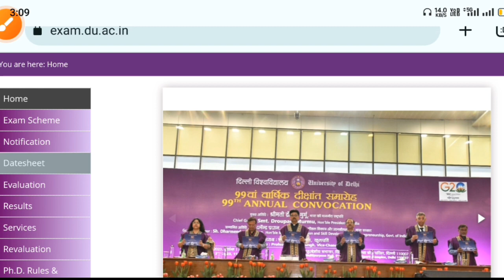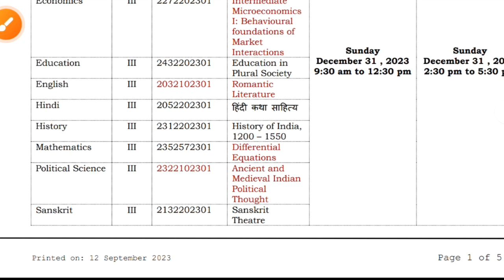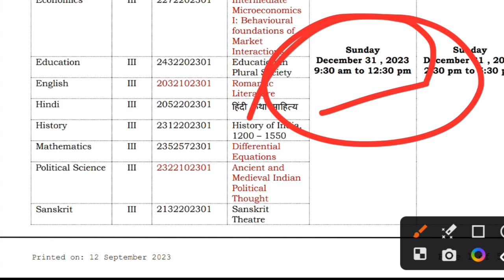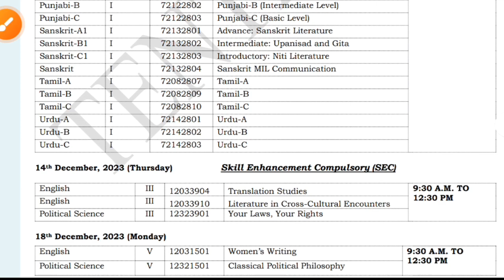DU SOL 1st & 3rd & 5th Semester Exam Datesheet Release Dec Jan 2023-24 Exam How To Check Datesheet 💯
DU SOL Regular NCWEB 1st Semester New Admission 2023 Datesheet Release Dec Jan Exam

DU SOL Regular NCWEB 3rd & 5th Semester Exam Datesheet Release Dec Jan 2023-24

futurestudy20

Hashtag 🌟✨
student dashboard  login kaise karen new admission 2022 du Sol
ID card mein barcode nahi diya student login kaise karen Bina barcode ke due SOL new admission 2022
how to login student new admissions 2022 du Sol 1st year
ID card mein barcode nahi diya hai to aap Kya Karen login kaise karen student dashboard du Sol regular NCWEB student BA programme
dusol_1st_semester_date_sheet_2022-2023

your enquiry

new admission Semester 1st ke exam date sheet a gai hai kya 2023 admission due SOl
new admission 2023 du Sol regular NCWEB exam date sheet a gai hai kya
semester first exam date sheet 2023 exam du Sol regular NCWEB student
how to download exam datesheet Semester 1st new admission 2023-24 du Sol regular NCWEB student BA programme
du Sol graduation kitne Year ki ho gai hain
due SOL 2023 mein graduation kitne Year ki ho gai hai
new admission 2023 BA programme semester first do SOL exam date kya Semester 1st ki 2023
du Sol regular NCWEB student BA program exam Datesheet released Semester 1st 2023 How to download
BA programme Semester 1st ki date sheet kaise download Karen SOL student new admission 2023
all course Semester 1st exam date sheet released du Sol regular NCWEB student BA programme

DU SOL 3rd semester tentative Date sheet release November December exam 2023
Delhi University regular college 3rd semester and 5th semester tentative date sheet release November December exam 2023 how to download
Delhi University NCWEB College 3rd and 5th semester Tentative Date sheet release November December exam 2023 How To download
du Sol thought and 5th semester datesheet aa gai h kya November December exam 2022 regular NCWEB Sol college update latest
DU SOL 3rd semester admission start date 2023
DU sol 3rd semester admission fees kitni lagegi 2023 mein
DU SOL 3rd semester exam date official update 2023
due SOL 3rd semester study material SOL campus se kab milenge offline classes kab se start Honge
3rd semester ke 2023 mein du Sol regular NCWEB
how to download study material SOL website 3rd semester
3rd semester ke subject kaise Pata Karen
3rd semester ke paper online Honge ya offline college du Sol regular NCWEB college student 2023
3rd semester all update by future study channel YouTube
first semester open book exam March result kab tak aaenge 2023 mein du Sol students
2nd semester offline exam August result kab declare Honge 2023 mein regular NCWEB Sol students
SOL 5th semester final date sheet release November December exam 2023
Sol thought semester final date sheet release November December exam 2023

.. ..*Future Study*.